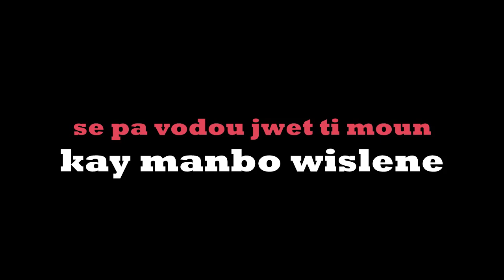se pa vodou jwet timoun kay manbo wislene